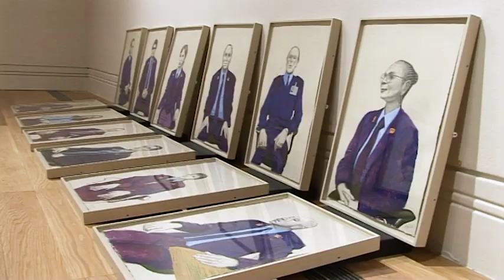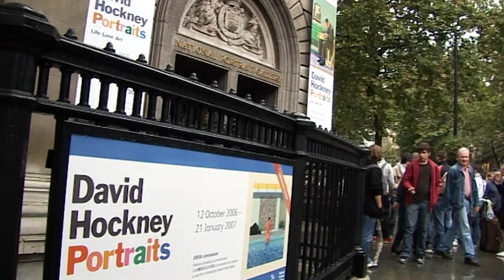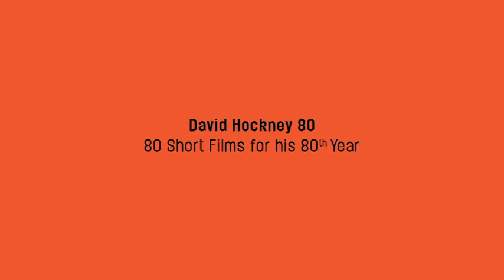I Came From Spain- David Hockney outtake 77/80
This video is an outtake from David Hockney: A Bigger Picture, an award-winning documentary by filmmaker Bruno Wollheim.
NOW AVAILABLE WITH SUBTITLES: ENG SDH, FR, DE, IT, KO

2006. Behind the scenes at London’s National Portrait Gallery on Press Day, before the Hockney ‘Portraits’ exhibition opens. Some mixed emotions. By now David had had many retrospectives but even for someone so busy looking forward he was encountering in amongst all those iconic images a roll call of dead friends. But Celia Birtwell, one of his oldest friends, was on hand - so too the TV presenters and journalists Kirsty Wark and Jeremy Paxman, plus a fan from Spain.

By streaming you are supporting independent documentary filmmaking and the production of further outtakes.